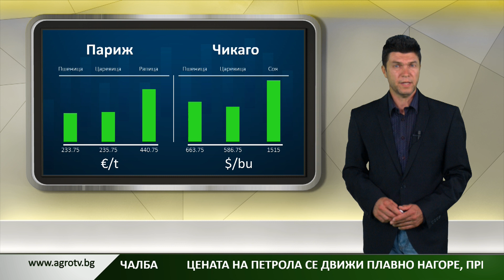Борсова информация: В Чикаго всички основни контракти са на зелено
При днешната предборсова търговия в Чикаго всички основни контракти са на зелено. И в Париж търговията се развива в положителна посока. Цените на петрола и днес продължават да се движат нагоре.